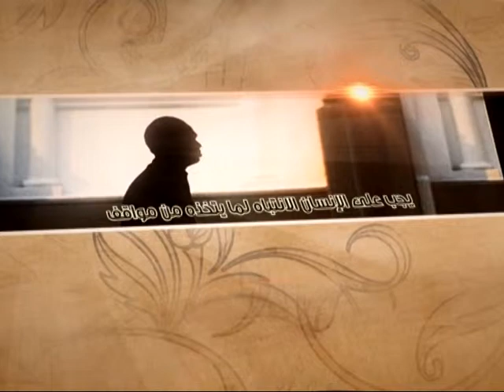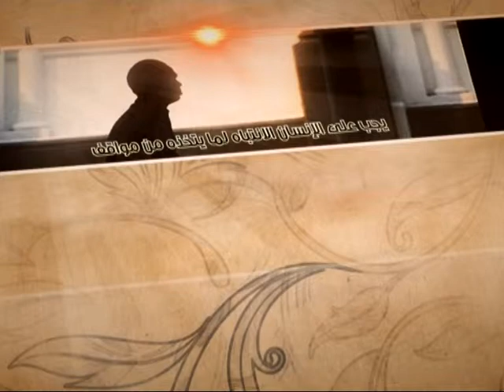العبقات - خطورة القضايا العقدية - آية الله الفقيه السيد محمد رضا الشيرازي رحمه الله